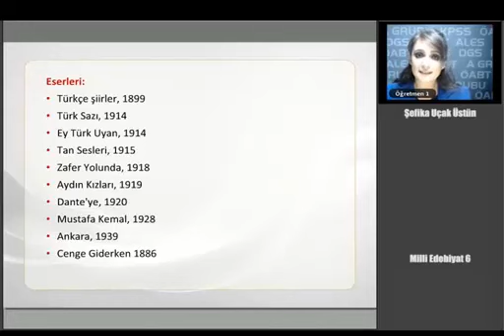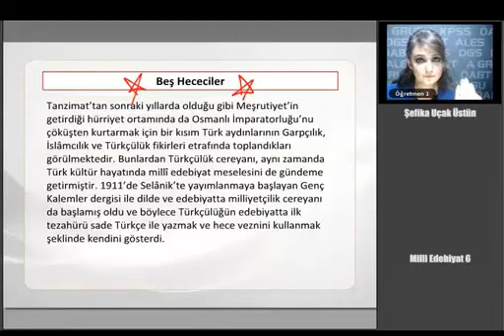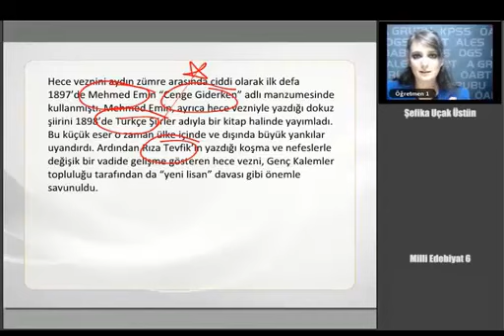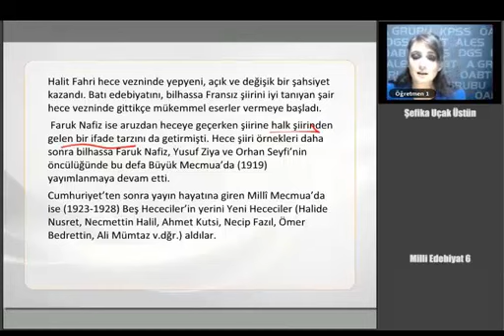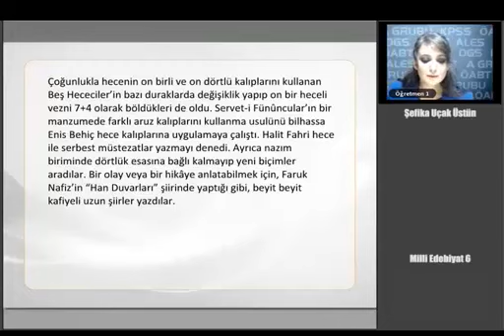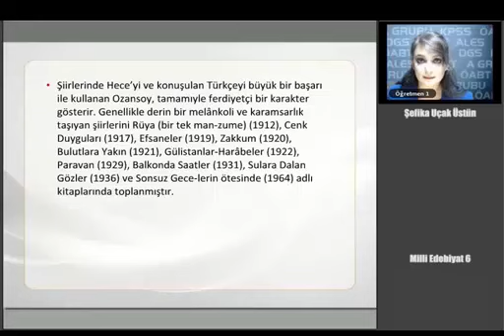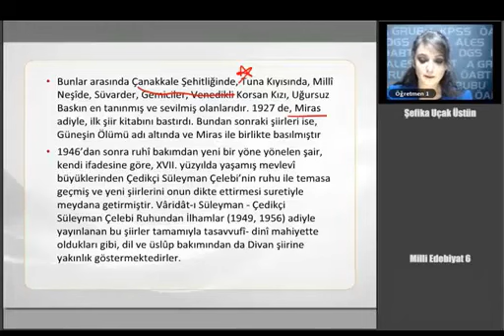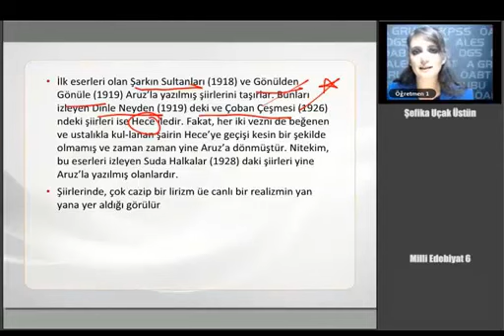28 KPSS ÖABT TÜRKÇE Milli Edebiyat 6